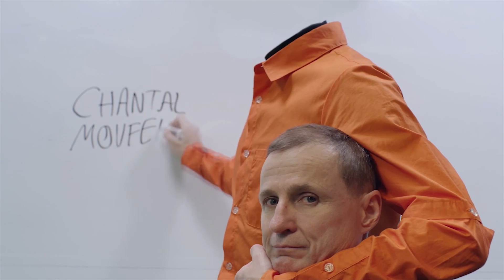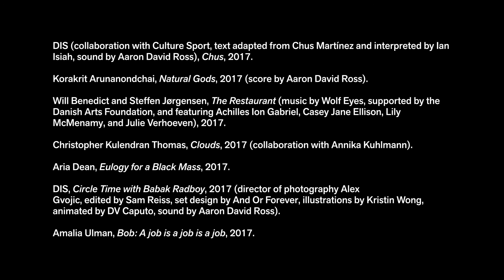DIS at the de Young: Lauren Boyle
Lauren Boyle of New York-based collective DIS sits down to discuss Genre-Nonconforming: The DIS Edutainment Network, the group's new installation at the de Young.  This exhibition is free to the public through June 10, 2018.